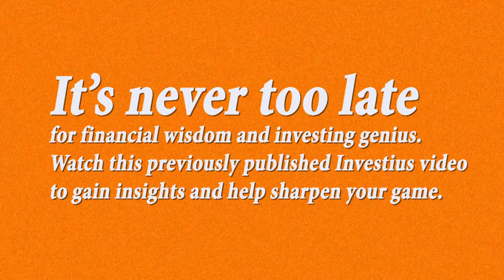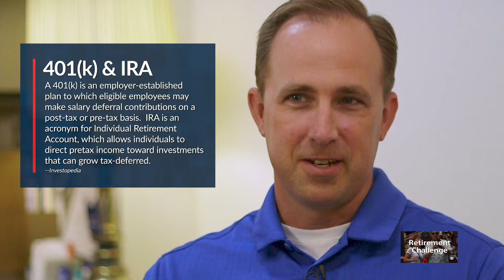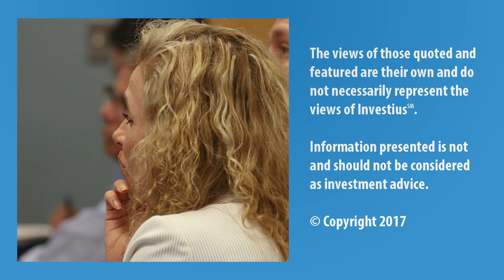Retirement Challenge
If you feel unprepared for retirement, you're not alone.  According to advisors familiar with the challenges, it's often a "daunting" step to begin relying on your nest egg.